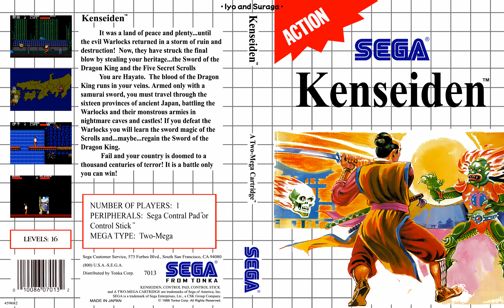【 Kenseiden 】「Iyo and Suraga」🢒「Kenseiden FM OST」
♫ # CARMINIUM DUX # ♫ -- ↓ SONG DETAILS ↓

♫ SONG ♫         -  Iyo and Suraga
♫ ARTIST ♫      -  Kenseiden
♫ ALBUM ♫      -  Kenseiden

♪ IF YOU ENJOYED THIS SONG PLEASE SUPPORT THE ARTIST BY BUYING HIS OR HER MUSIC ♪